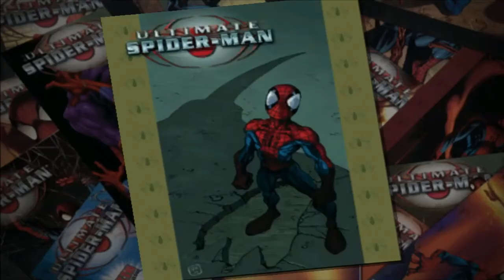Lets play Ultimate Spiderman - Part 02 - Fighting Rhino!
Thanks 4 Watching My Gaming Video
ϟ  Press The Start Button! ϟ  Watch in ϟ 1280p Or 320p
Games:
Ultimate Spiderman
Song:
N/N

(¬º-°)¬ ᕙ(`▿´)ᕗ